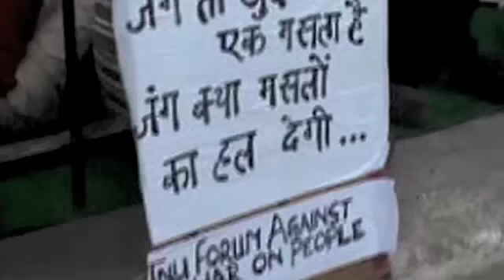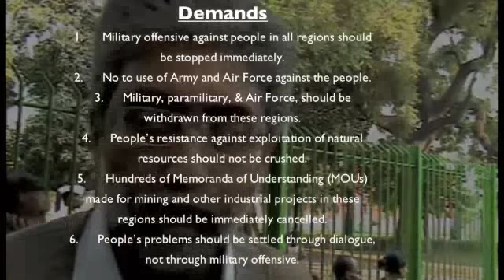3rdNov-Dharna: Gautam Navlakha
A statement by Navlakha at the Dharna organised on 3rd November 2009 by Forum Against War on People to oppose the Government's offensive against its own people. (Video I)